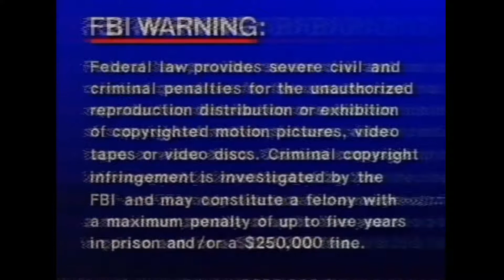Opening to it’s the muppets Sony wonder dvd sampler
Owned by Sony wonder and Columbia trystar dvd